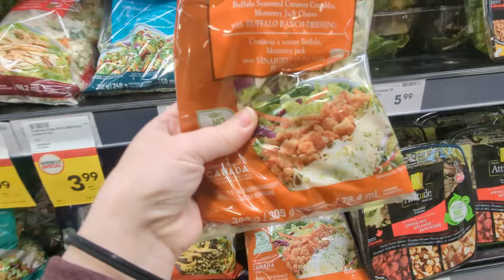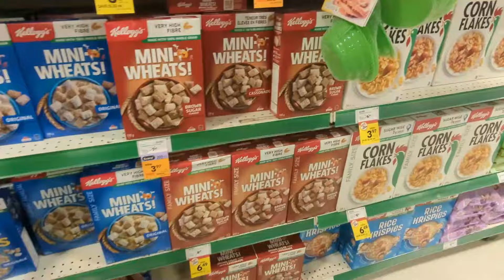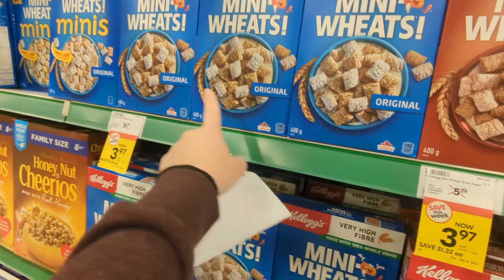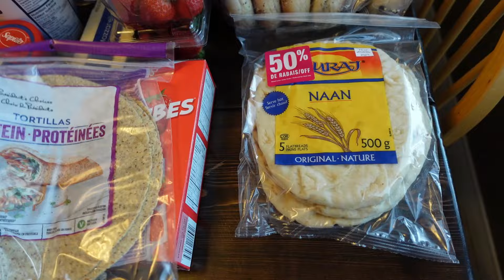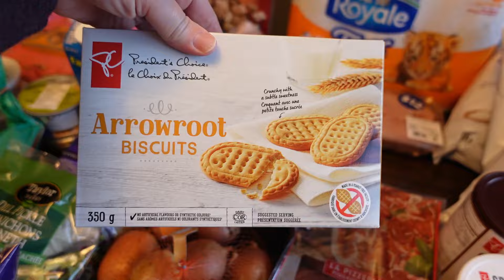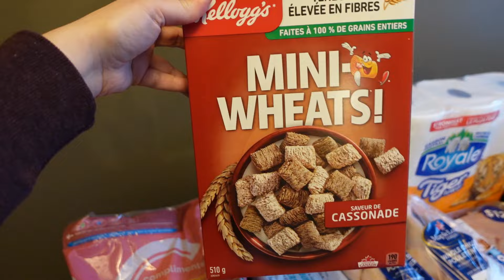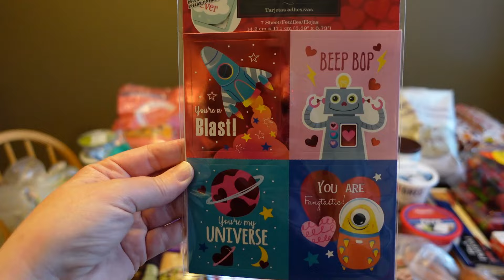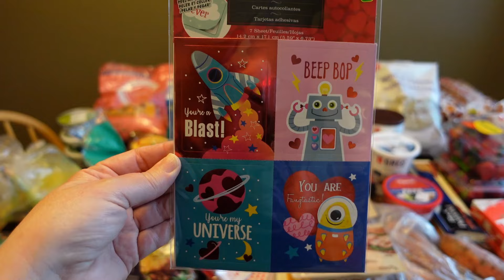$200 CANADIAN GROCERY HAUL | LARGE FAMILY GROCERY HAUL.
Welcome to today's video. Its a beautiful day and I'm going grocery shopping. Come along and spend some time with me.

Hello and welcome! My name is Lindsay and I am a wife and stay at home mom of four living in Eastern Canada. On this channel I share lots of school lunch ideas, recipes, grocery hauls and day in the life videos. I love reading your comments and getting to know you, so please feel free to say hello in the comments section below. Thanks for stopping by.

Music from Filmora and YouTube music library